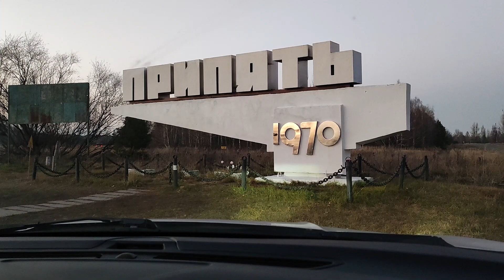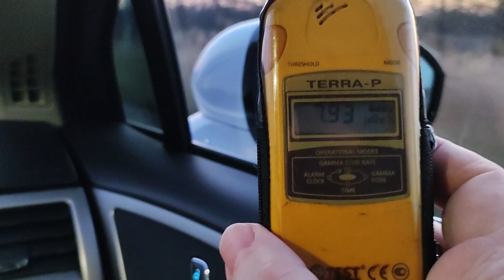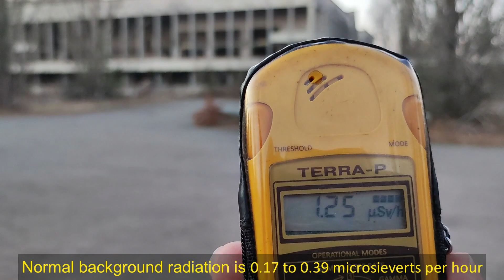☢️ RADIATION LEVELS AROUND CHERNOBYL | Driving in THE EXCLUSION ZONE - Part 3 ☢️ 2021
This episode is snippets driving through Pripyat Town and the Red Forest inside the Special Exclusion Zone, only 3kms from the Chernobyl Nuclear Power Plant and Reactor Number 4. It is also snippets driving through the actual township of Chornobyl or Chernobyl, which is 18kms from the Chernobyl Nuclear Power Plant.

People often confuse the names. Chornobyl was the original village and later township and dates back to 1193, it once had 14,000 residents and was the original support town while the powerplant and Pripyat were being built. Chornobyl has about 1000 people living there today, some are owners who have resettled and their houses are clearly marked so stalkers and explorers don't just wander in. The others are workers from the power plant. Aside from a couple of grocery stores, dormitories for the workers and one adventure tour hotel, it is deserted.

So you have Chornobyl 18kms away, then you have the start of the 10km exclusion zone and inside that you have the Chernobyl Nuclear Power Plant and the town of Pripyat, specially built to support the plant, and only 3kms away.

These clips were shot on my phone so excuse any quality differences as my GoPro batteries were all dead.

In these clips you can see radiation levels taken at two different sites, the cultural centre in Pripyat town centre and the road along the Red Forest. Normal background radiation we are exposed to every day is between 0.17 to 0.39 microsieverts (uSv) per hour. In these clips you can see 1.25 at the Palace of Culture, which is nearly four times higher than 50m from the new confinement shield at Reactor 4 which I measured at 0.34 uSv. At the Red Forest even on the road driving at 70km/h, with the window up, the dosimeter measured 15.15 at one stage. Levels inside the forest are much higher and still dangerous to spend extended periods there.

The last clips are a bit dark but they are through Chornobyl town after dark as we were wrapping up from Pripyat and the Reactor and heading back to Kiev. I want to go back to have a better look at this place and the areas just outside Pripyat but still in the zone.

and Chernobyl Exclusive Tours , I booked through Adventure Tours in Ukraine website, but I think they are one in the same company or at least work together. Shout out again to Max, I know they will all be great guides, but if you get Max he has all the information you need.

For the other videos in the Chernobyl visit, have a look at my channel.

Nuclear Power